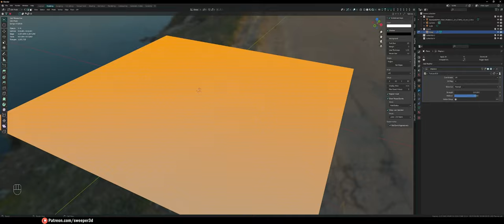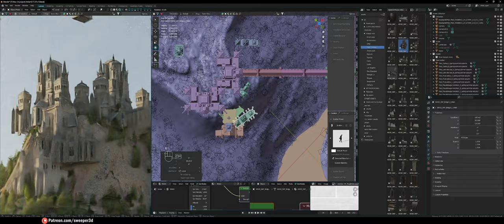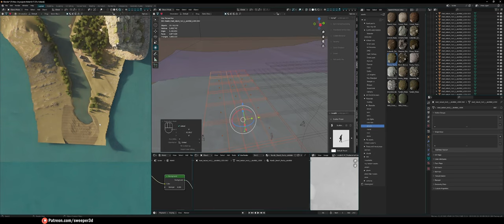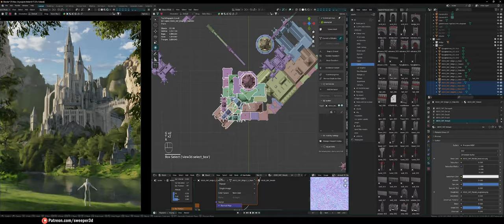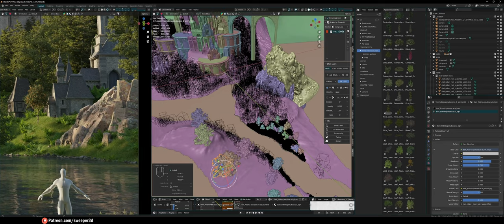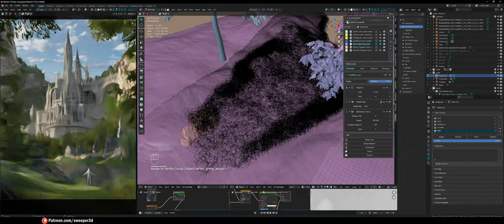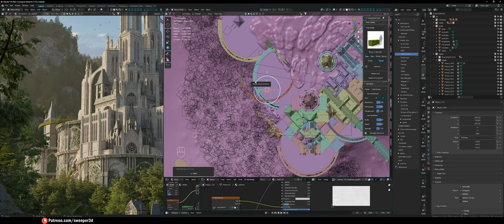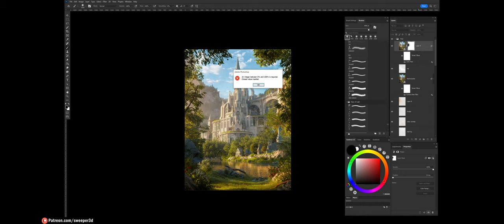Creating Greenwood Castle in Blender